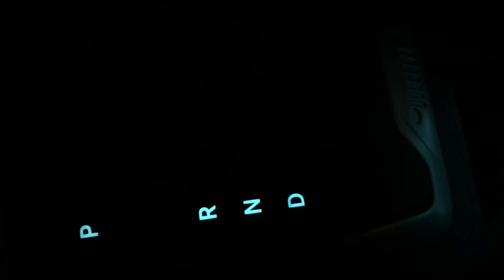January 1, 2016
New Jeep Compass - Engine Noise when in Drive and idling.  Sound stops when put in Neutral.  Only 400 miles.  Normal or Not? Thanks